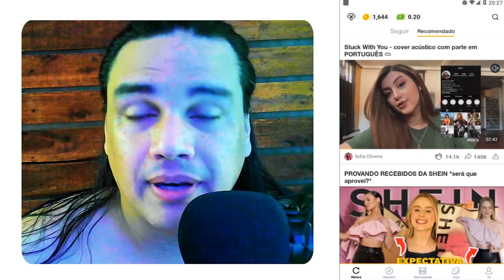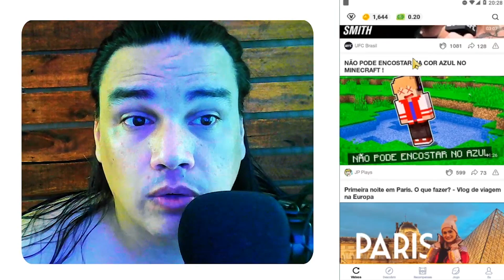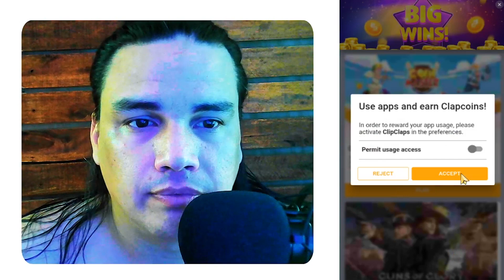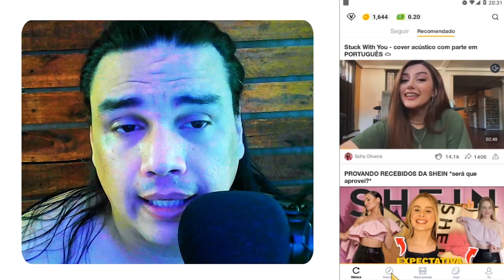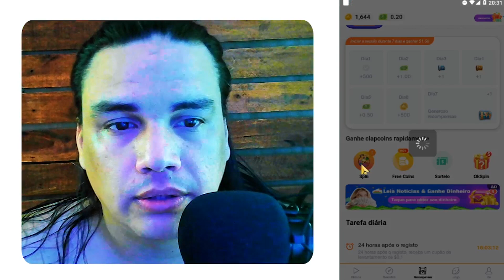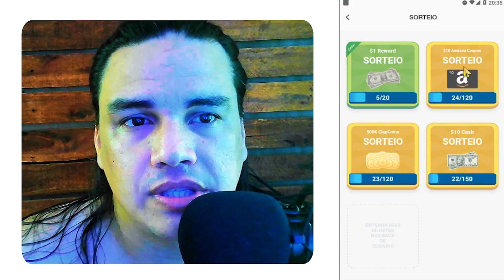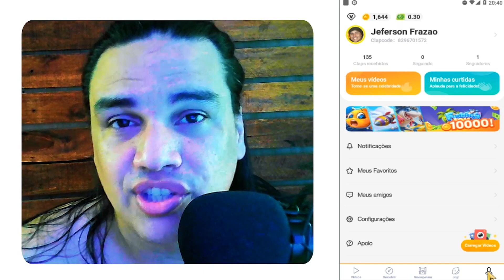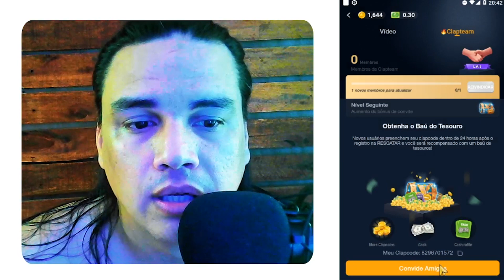Como GANHAR DINHEIRO ASSISTINDO VÍDEOS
✅DOWNLOAD DO APP CLIPCLAPS COM RECOMPENSA DE $1 DOLÁR

✅ Aulão Grátis P/GANHAR mais de R$3.000 MIL POR MÊS COM CELULAR

➡️Telegram Canal do Frazão dicas e ideias.

Nesse vídeo ensino usar o celular pra ganhar dinheiro em casa, usando aplicativo de jogos você pode ganhar dinheiro na internet.

Uma forma de ganhar dinheiro fácil e rápido sem fazer quase nada, apenas seu celular, internet e vontade de fazer acontecer, você pode comoçar a ganhar dinheiro jogando pelo celular, video game ou computador.

Esse video é para te inspirar e mostrar maneiras de ganhar dinheiro pela internet, seja jogando pelo celular, ou ganhado dinheiro com video na internet.